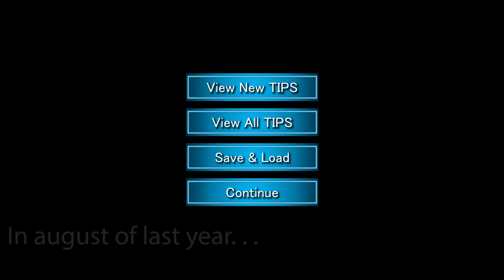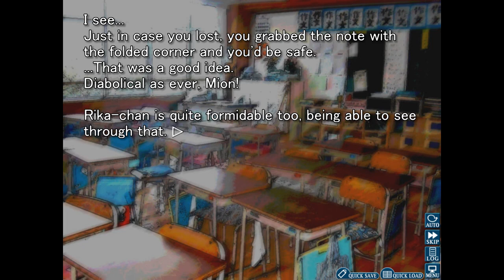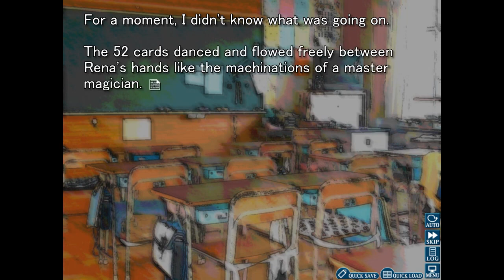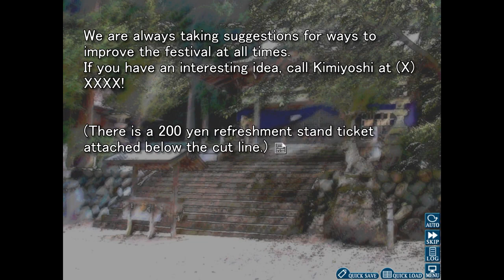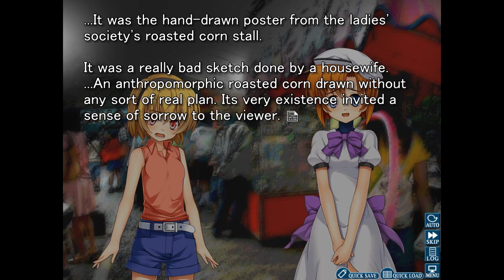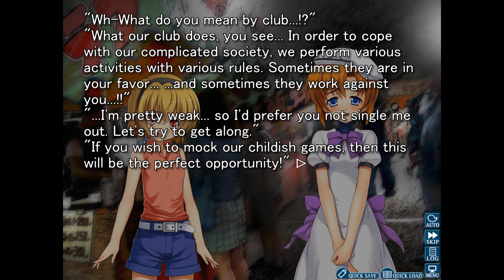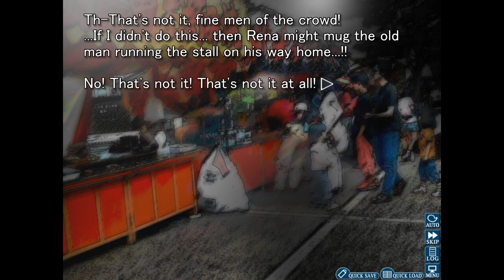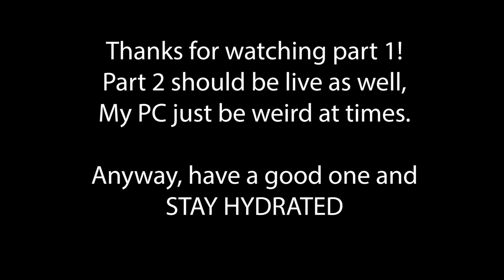Onikakushi Chp 5 - 6 - Higurashi When they Cry Hou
This is chapters 5 and 6 of Higurashi When They Cry Hou - Chapter 1 Onikakushi.

If you have a novel you’d like to suggest, or if you’d like me to narrate something for you.

I don’t have any social media set up yet, but eventually I may add some specifically for this channel.

Thank you again and have a Great Day!